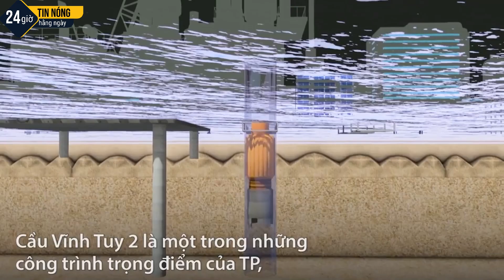Hiện trạng cầu Vĩnh Tuy 2 sau một năm thi công